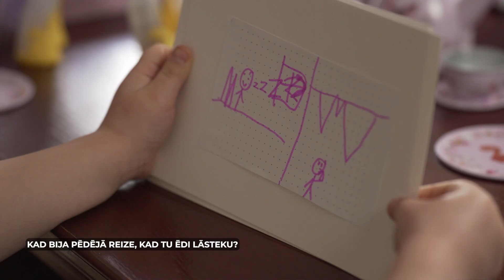Dārta intervē Robertu Krūzbergu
Pie Dārtas uz sarunu viesojas šorttrekists Roberts Krūzbergs!

Dārta ir jaunākā sportistu atbalsta un psiholoģiskās sagatavotības speciāliste un pirms Olimpiskajām spēlēm pie sevis uz vizīti uzņēma vairākus KomandaLatvija sportistus. Skaties, kā viņiem gāja!